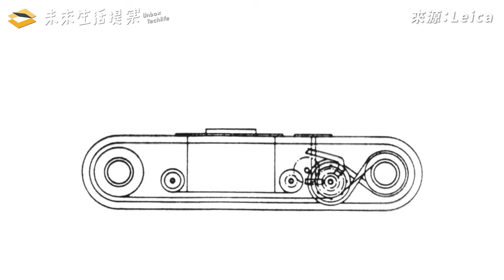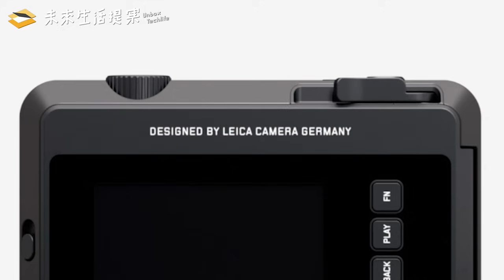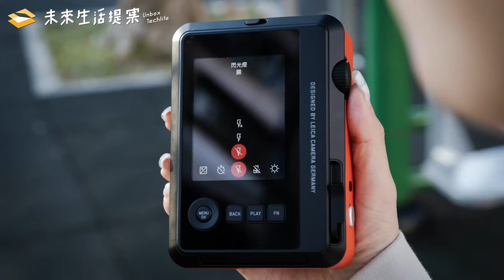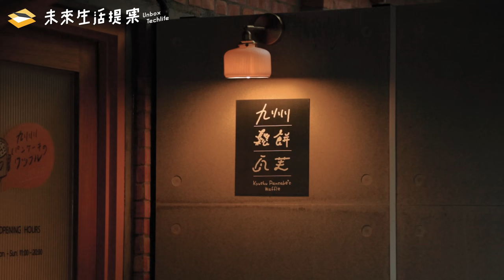【開箱生活EP.22】史上最親民徠卡相機 Leica SOFORT 2 值不值得收藏？大量實拍告訴你｜拍立得｜相容富士底片｜相印機｜榕錦時光生活園區｜未來生活提案 by 三創生活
珊：「儀式感滿滿的一台拍立得啊好喜歡！」

徠卡睽違三年驚喜推出拍立得第二代 Leica SOFORT 2，而且價格只要台幣 13,000 元，你可能會想，「只要」一萬多？買拍立得？要確定耶！？但我們直接說價錢不俗氣，因為它很超值！嚮往「徠味」的朋友跟著本期節目內容，看看值不值得你收藏吧。

特別感謝三創正成購物提供產品，大家可以到櫃上實際摸摸相機操作體驗唷！
直接挑段落看٩(๑•̀ω•́๑)۶
00:00 歡迎主角登場~Leica SOFORT 2
01:13 為什麼大家那麼喜歡徠卡相機？
02:02 外觀設計
04:28 工商時間
05:16 功能介紹
07:00 實拍前小技巧教學!
08:16 實拍體驗
09:12 心得分享
13:24 結語